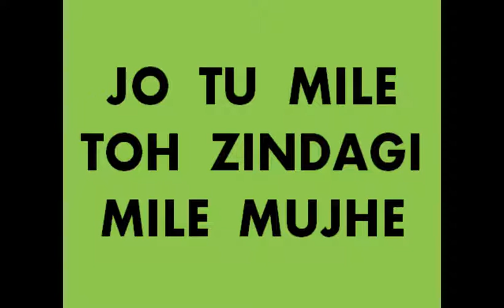JO TU MILE TOH ZINDAGI MILE MUJHE song